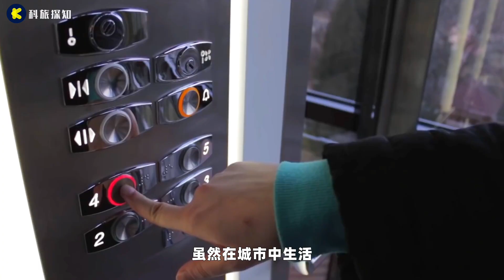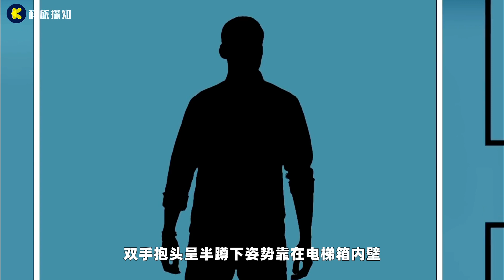电梯下坠瞬间，用力跳起来真的能保命？动画演示全过程，涨知识了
这是电梯下坠瞬间的场景
虽然在城市中生活，我们每天都离不开电梯
可电梯也会有出现故障的时候
如果不幸遇到电梯下坠的情况
我们该如何迅速自救呢？
有人或许会觉得
只要在电梯坠落地面前的一瞬间跳起来
这样就能大幅度减轻伤害
这种说法科学吗？
其实当电梯突然下坠时
许多人都会因慌乱而不知所措
根本不会想到跳起来
即使想起来了也做不到
因为这时候电梯与人已经构成了一个整体
都在做类自由落体运动，人体处于失重状态
根本无法找到支撑点